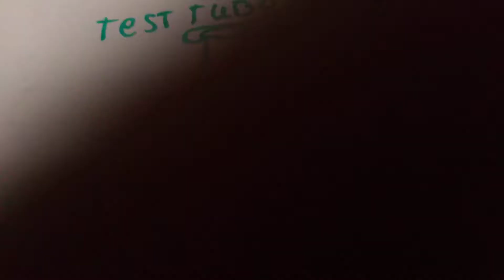playing nick jr bubble guppies halloween party 🎃